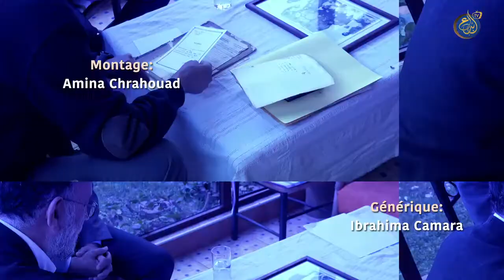Hassan Rachik, Souvenirs d'un anthropologue. Episode 2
Décalage entre le cursus et l'âge des élèves. Education politique et religieuse forcées. Années de plomb et socialisation politique au lycée